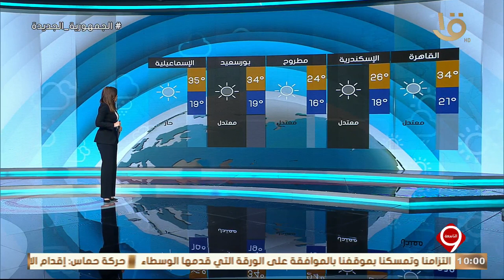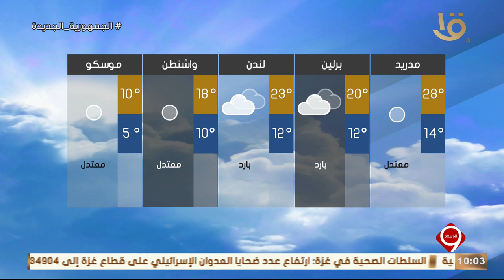نشرة التاسعة | بيان بدرجات الحرارة المتوقعة غدا